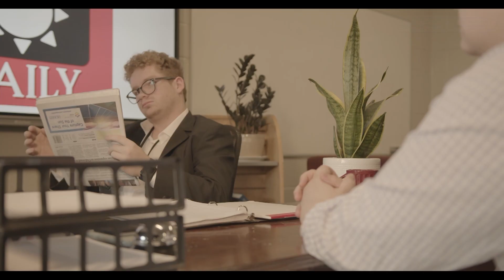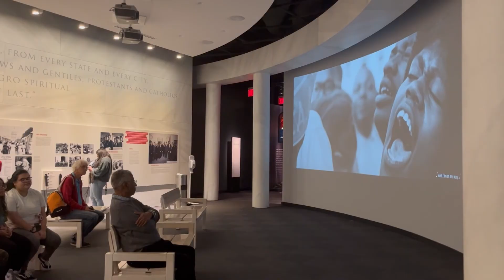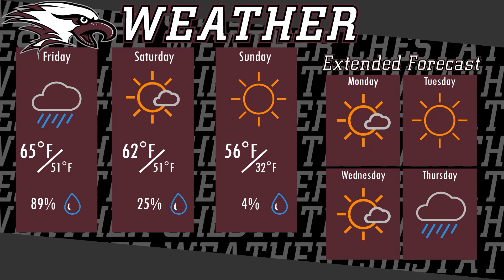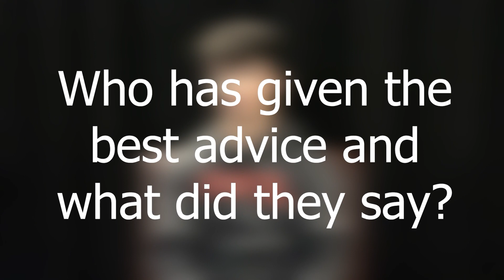War Eagle TV Episode 11-11-22